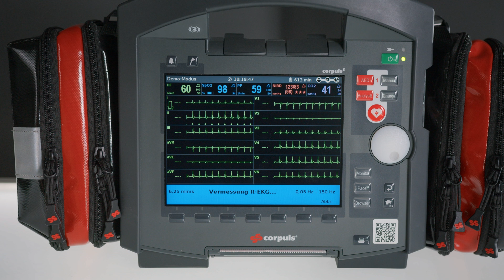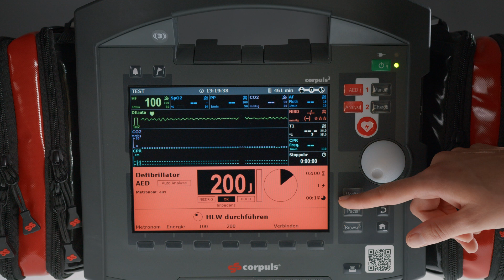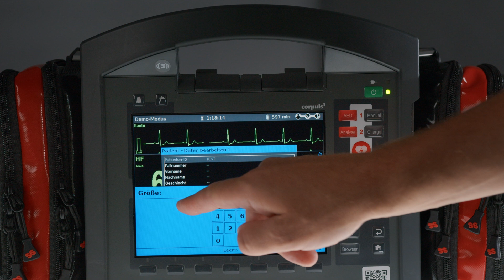Tutorials by corpuls | How to use corpuls3: Softwareversion 4.4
Bei der Softwareversion 4.4 des corpuls3 Touch gibt es ein paar Neuerungen.  Verena und Ben weisen euch in diesem Tutorial auf die relevanten Änderungen hin. Diese beziehen sich unter anderem auf den Funktionstest, auf den Monitoring- bzw. den Manuellen Modus, auf das Trouble-Shooting im aed-Modus und auf den CPR-Feedbacksensor.